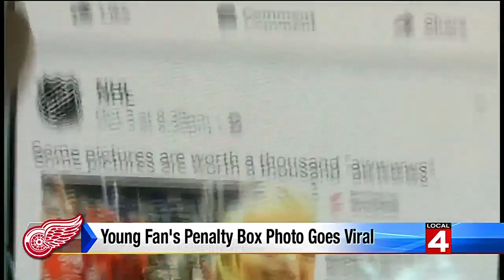Young Red Wings fan's penalty box photo goes viral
A young fan was photobombed by two Red Wings stars in a viral selfie.